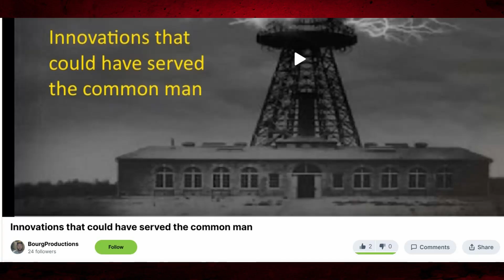Why the election system sucks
Democrats, Republicans, and third party voters are going to be furious with this video. But try and understand from a Fascist perspective as to why elections are a waste of time and money.